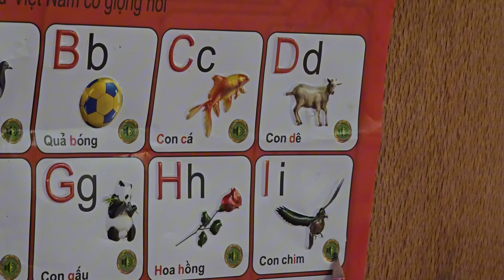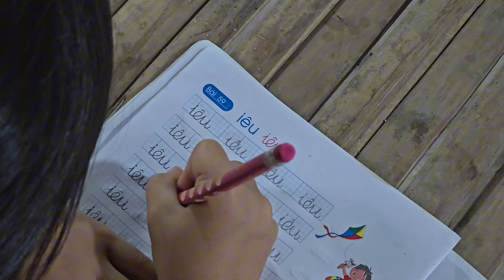The girl was happy when her uncle came to visit, and the landlady collected the rent, made dumplings